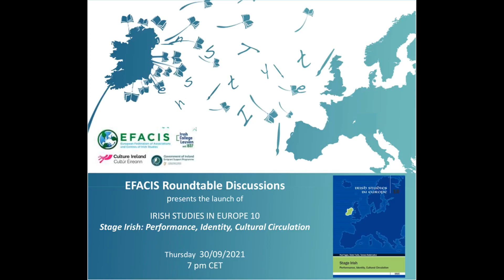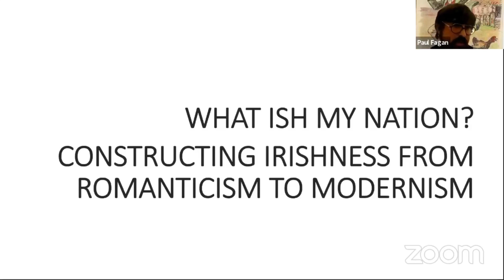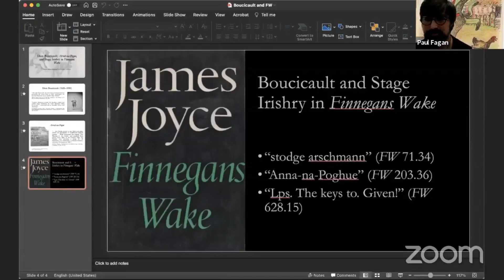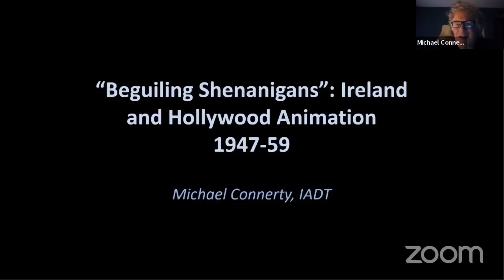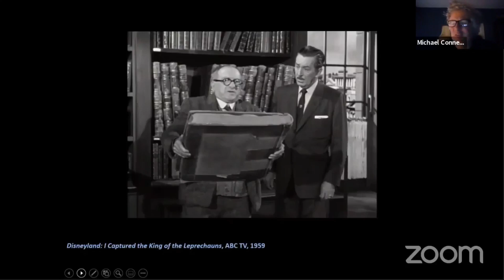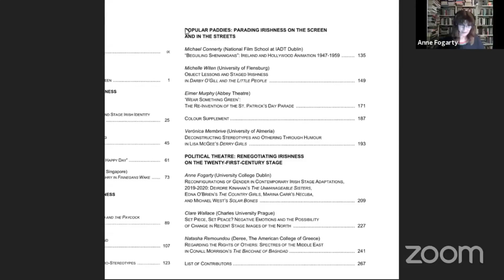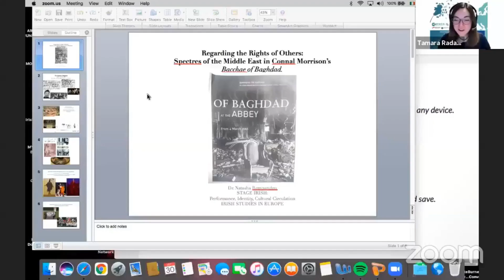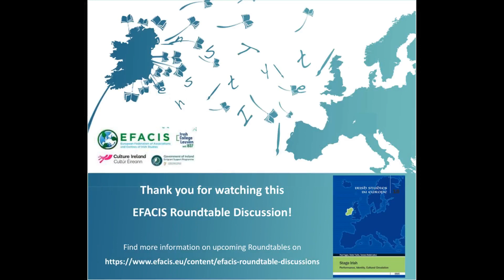EFACIS Roundtable Discussions 2: Launch of ISE 10: Stage Irish (30/09/2021)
This EFACIS Roundtable Discussion was organised to launch Irish Studies in Europe Volume 10 'Stage Irish: Performance, Identity, Cultural Circulation'

Contents:
00:04    Opening remarks by the president of EFACIS, Katharina Rennhak (University of Wuppertal)
04:15    Introduction to "Stage Irish: Performance, Identity, Cultural Circulation" by Paul Fagan
              (Salzburg University)

Contents of Irish Studies in Europe Vol. 10
Part I: What ish my nation? Constructing Irishness from Romanticism to Modernism

12:42    Paul Fagan (Salzburg University): "Groves of Blarney: Fake Songs, Mock-Hoaxes, and Stage
              Irish Identity in William Maginn and Francis Sylvester Mahony"
15:38    Marguérite Corporaal (Radboud University): Staging Irishness in the Transnational
              Marketing of Local Colour Fiction
23:24    Elke D'hoker (KU Leuven): "Staging Irishness in Ethel Colburn Mayne’s 'The Happy Day'”
29:20    Richard Barlow (Nanyang Technological University, Singapore): "Dion Boucicault, Arrah-na-
               Pogue, and Stage Irishry in Finnegans Wake"

49:47   Part II: Expatriate Perspectives: Staging Irishness in Vienna, Trieste, and Ljubljana

55:57    Dieter Fuchs (University of Vienna): "Austria and the Irish Paddy: Seán O’Casey’s Juno
              and the Paycock Staged in 1930 and 1934 Vienna"

01:01:48    Part III: Popular Paddies: Parading Irishness on the Screen and in the Streets

01:04:54    Michael Connerty (National Film School at IADT Dublin): “'Beguiling Shenanigans':
                    Ireland and Hollywood Animation 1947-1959"
 01:16:10    Michelle Witen (University of Flensburg): "Object Lessons and Staged Irishness in
                     Darby O’Gill and the Little People"

Part IV: Political Theatre: Renegotiating Irishness on the Twenty-First-Century Stage

01:26:00    Anne Fogarty (University College Dublin): "Reconfigurations of Gender in Contemporary
                    Irish Stage Adaptations, 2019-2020: Deirdre Kinahan’s The Unmanageable Sisters, Edna
                    O’Brien’s The Country Girls, Marina Carr’s Hecuba, and Michael West’s Solar Bones"
01:42:36    Clare Wallace (Charles University Prague): "Set Piece, Set Peace? Negative Emotions
                    and the Possibility of Change in Recent Stage Images of the North"
01:48:37    Natasha Remoundou (Deree, The American College of Greece)
                   Regarding the Rights of Others: Spectres of the middle east in Conall Morrison’s The
                   Bacchae of Baghdad

02:03:48   Closing remarks by the president of EFACIS, Katharina Rennhak (University of
                   Wuppertal)